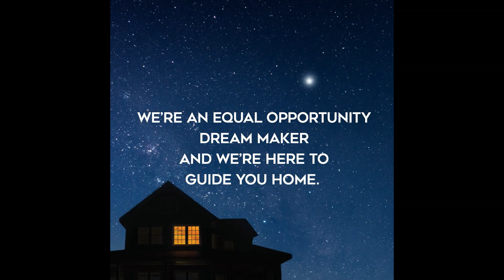We Believe in Fair Housing for Everyone!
At the Jen Holden Group and Coldwell Banker, we stand behind the Fair Housing Act. We believe everyone should be able to find their dream home 🏡without discrimination. We support the most important part of life – family. In your search for the perfect home, we promise to help you find the place of your dreams without discrimination. Because no home has room for inequality. 💙